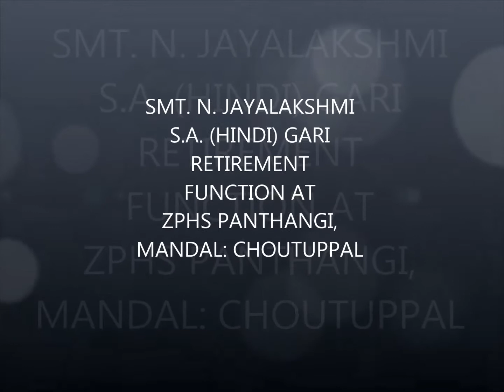SMT N JAYALAKSHMI S A HINDI ZPHS PANTHANGI GARI RETIREMENT FUNCTION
A SONG BY SRI. ANJANEYULU (TEACHER) ON THE OCCASION OF NANDIPATI JAYALAKSHMI S.A. (HINDI) GARI RETIREMENT FUNCTION AT ZPHS PANTHANGI, MANDAL: CHOUTUPPAL